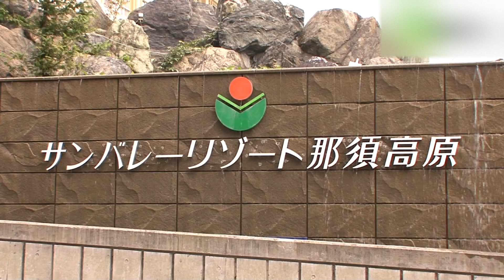サンバレーリゾート那須高原 - 地域情報動画サイト 街ログ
多彩なスパを思いきり楽しめる「サンバレーリゾート那須高原」は、３種類の源泉を使った44種類の浴槽が楽しい「湯遊天国」と22種類のアトラクションスパが楽しめる「アクア・ヴィーナス」など、遊びきれない楽しさが詰まっています。ジェットバスでからだをもみほぐし、美肌の湯からハーブバスを経て檜風呂でのんびりするリフレッシュコースがオススメ！